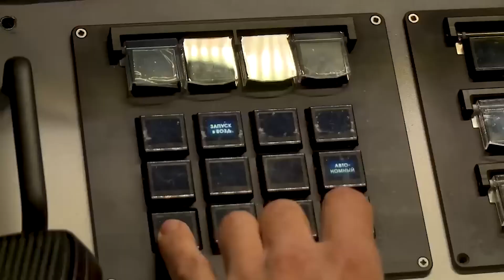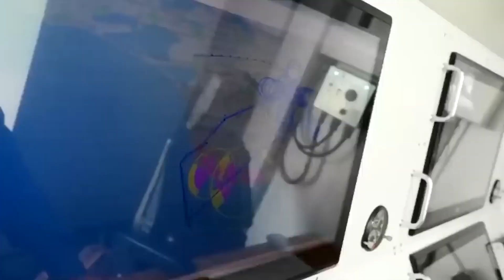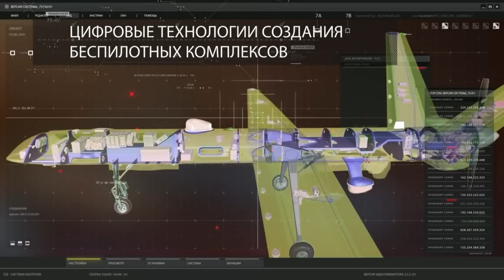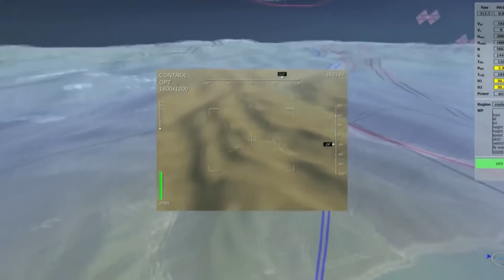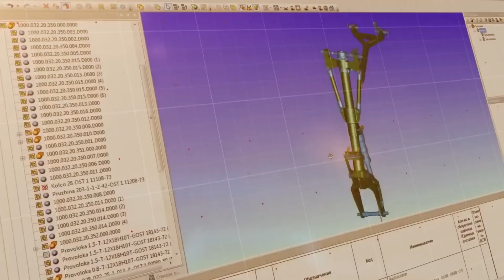Russian Orion/Inokhodets unmanned drone (UAV) For Reconnaissance and Deadly Missile Strikes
Practice has shown that in combat conditions it is most optimal to use one type of drone – for both, reconnaissance and strikes.
Orion can monitor the battle field, direct fire, and deliver high-precision missile and bomb strikes.

Russian Orion  (Inokhodets) is a family of unmanned aerial vehicles developed by the Kronstadt Group.  Orion intended for day-and-night aerial missions in a wide range of climate zones.
The name Innokhodets, “Pacer”, was, until recently, secret and the official name Orion was used instead.

This UAV is equipped with a piston engine with a two-bladed pusher propeller made from composite materials.
Since the Orion drones are almost entirely made of composite materials, they are practically invisible to air defense radar systems.
The Orion has no hydraulics or pneumatics, except for air in the tires. All drives are electric.

The device is equipped with a unique anti-icing system, which makes it possible to use it in winter and in northern latitudes.
Elements of artificial intelligence are widely used in control system. The drone is built in such a way that in the event failure or loss of communication with the operator, or some other emergency situation, the device is able to return to the base and land on its own.
The creators of "Orion" managed to implement fully automatic taxiing, takeoff, landing and even taxiing into the hangar without any human involvement.

The autonomous radar system for determining coordinates installed on board of Orion allows the vehicle to automatically take off and land in the absence of satellite navigation or when there is signal suppression.
Optoelectronic system is a separately developed module.
This system allows the drone to scan space in the visible and infrared ranges.
Communication with the control center is maintained using five information channels, including:
• Data channel from a thermal imaging camera;
• Data channel from a TV camera;
• Data channel from a wide-angle television camera;
• Two channels for laser rangefinder and target designator.
The onboard station is equipped with a phased antenna array, which is used only on Orion. The radar station includes the following modules:
• Information and control system;
• Satellite navigation system;
• Equipment diagnostics system;
• Automatic control system.

Its powerful Electronic Counter Measures (ECMs) can be used to disrupt enemy communications and navigation systems. The drones onboard Automatic Target Recognition system allows it to detect and identify targets quickly and accurately.
The system can distinguish between fixed targets and vehicles.
The distance to the target is measured by its own computing center, and the target itself is illuminated by a laser.

The drone’s intelligent autopilot system can take over in the event of an emergency, allowing it to land safely and securely.

The UAV is capable of carrying out visual, radar, or radio-technical reconnaissance during missions in designated areas for an extended period of time. The Orion can operate for up to 24 hours.
The combat version is equipped with three hard points - two under the wing consoles, one under the fuselage.

The drone’s arsenal includes the KAB-20 and KAB-50 adjustable aerial bombs, the UPAB-50 guided gliding aerial bomb, and the X-50 guided missile.
Videos have shown the use of the X-UAV guided missile. This is a specialized modification of the Kornet serial anti-tank missile system, designed for aircraft. An aircraft missile is guided by a laser beam.
The range of missiles of the X-UAV line in early modifications is 8 and 10 km.

The ability to launch air-to-air missiles, or dual-role weaponry capable of hitting targets both in the air and on the ground, makes Orion drone capable of eliminating the Turkish-made Bayraktar TB2 and other UAVs.
The Orion also incorporates cutting-edge communications and data systems, allowing it to quickly download information from its operators and transmit it to other aircraft or ground units.
Technical Characteristics:
• Wingspan: 16 meters;
• Height: 3 meters;
• Length: 8 meters;
• Takeoff weight: up to 1000 kilograms;
• Max. payload: 200 kilograms;
• Cruise speed: 120 kilometers per hour;
• Endurance (with a payload of 60 kilograms): 24 hours;
• Flight ceiling: 7500 meters;
• Mission range: with UAV-based radio relay, 250-300 kilometers.
Missions:
• Aerial intelligence, reconnaissance, and surveillance ;
• Target detection and tracking;
• Aerial mapping;
• Strike damage assessment;
• Radar survey;
• Strike missions.
• SIGINT/COMINT.

Orion was tested in Syria with good results. Currently it is used in Ukraine.

Channel Eyes on the World shows interesting events happening around the world including politics, war, ground-breaking innovations etc. It also include information about military technology and weapons systems.